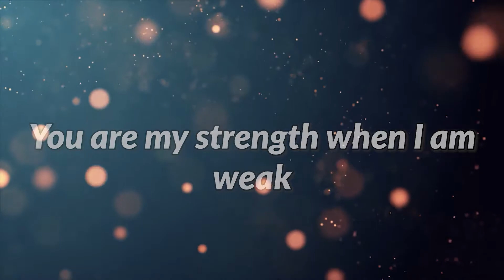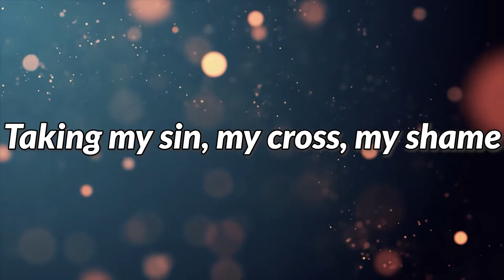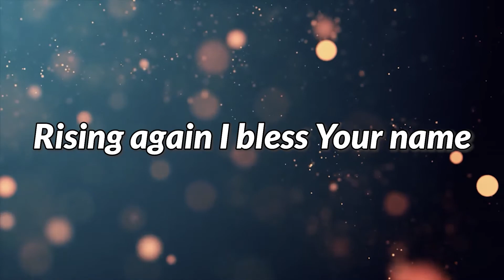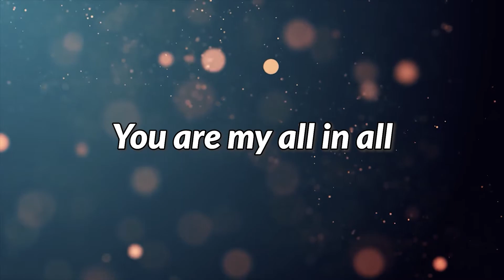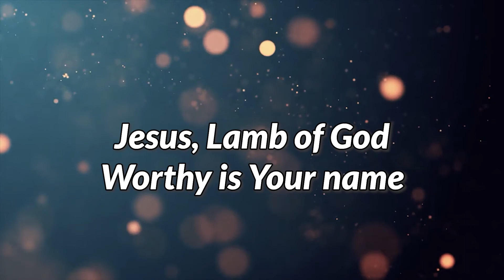ALL IN ALL LYRICS VIDEO